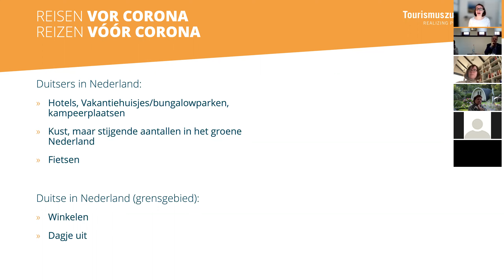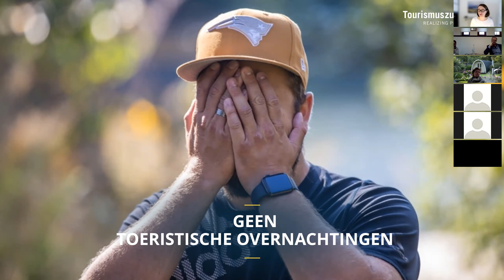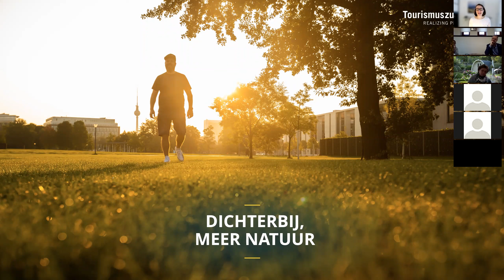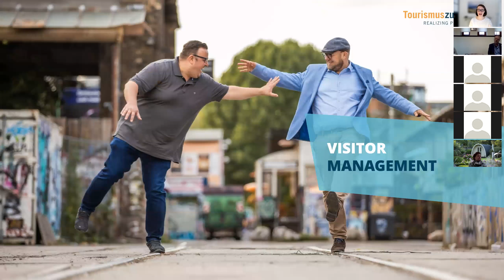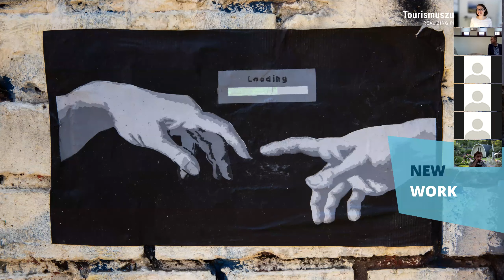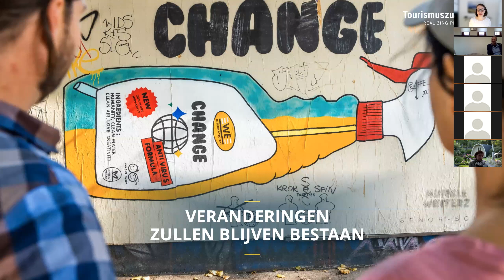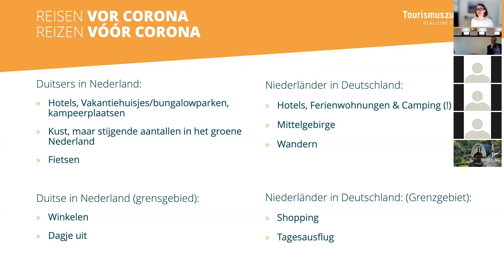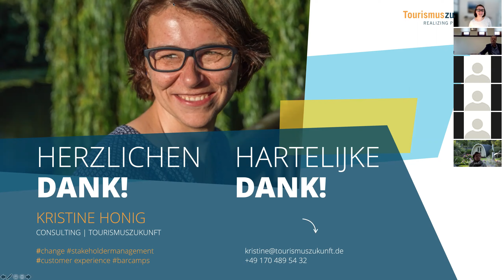GTI Academy: Re-Start! - Veranderingen door Corona // Veränderungen durch Corona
🇳🇱 Corona had – en heeft nog steeds – een groot effect op alle gebieden van het leven, inclusief op de vrijetijdsbesteding en de vakanties. Welke effecten heeft dit concreet op het grensoverschrijdende toerisme? Was is er nu al anders en wat zal er ook in de toekomst anders blijven?

Spreekster Kristine Honig van het bureau Tourismuszukunft zal de veranderingen in het grensoverschrijdende toerisme toelichten.

🇩🇪 Corona hatte – und hat noch immer – einen großen Effekt auf alle Lebensbereiche, inklusive des Tourismus. Welche Einflüsse ergeben sich hieraus auf den grenzüberschreitenden Tourismus? Was ist aktuell anders und was wird zukünftig anders bleiben?

Die Referentin Kristine Honig von der Agentur Tourismuszukunft stellt die Veränderungen im grenzüberschreitenden Tourismus vor.